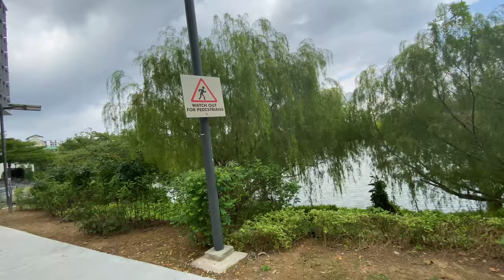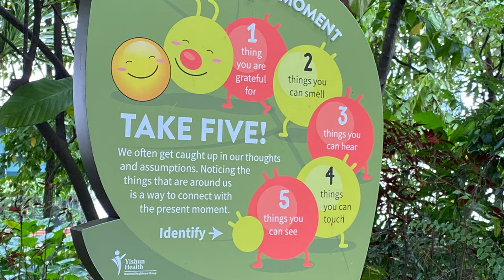A hot, weary afternoon ..